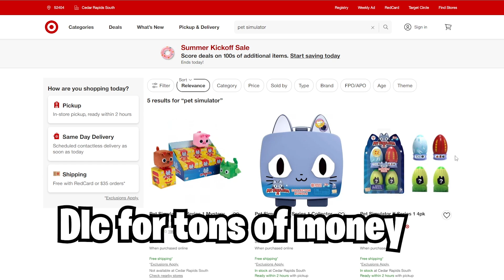*NEW* How To Claim The HUGE GHOST In Pet Simulator X (Roblox) - F2P Huge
Tags ignore:
Roblox event 2022, roblox event , roblox free items, roblox free items 2022, roblox rb battle event, roblox rb battle season 3, rb battle season 3 how to get all items, rb battle items, rb battle how to find bits,
the lore of rb battles, hero of rb battles, how to find band-aid rb battles, rb battles saving the universe, roblox events, huge chef cat event removed in my restaurant, fool quests, how to get infinite fruits in psx, best method to get max fruits, how to get fruits fast in psx, how to get secret exclusive monkey bro pet in psx, psx how to get monkey bro pet, big paintball free huge pet event, big paintball is having a free huge pet for pet simulator x, how to get huge paintball cat in big paintball fast, new huge paintball cat event coming to psx, new free huge paintball cat in big paintball 2, new easter egg hunt 2023 is here in psx, huge painted cat in big paintball 2, feature, new pet simulator x lucky block event is here, psx how to get huge chroma lucky from lucky block event, how to get huge party penguin in psx, how to get your first titanic pet in pet simulator x 2023, pet simulator x tips and tricks to get first huge pet,  psx new rarest pet, psx accident lol pet, pet simulator x new diamond glitch, psx new gem glitch, how to get spiffy cat in pet simulator x. psx trillions of gems, psx trillions of diamonds, psx sell cheap huges in auction, new ancient world coming to psx, psx ancient world, psx new world leaks, psx new world pets, psx new dog world, psx how to get free huge bluebird, new dog pets in psx, new free huges in psx, psx how to get huge bluebird pet, psx how to get new huge dog pets, psx how to get new huge stealth pets, psx new titanic beans balloons, psx new free event in my restaurant is food event, new1 million robux giveaway, preston is giving away free 1 million robux, big games 2000 exclusive eggs giveaway, preston 1 million robux, pet simulator x how to get 1 million free robux,  rng world cup for 1 million robux, doors x psx collab, how to get free scary pets in pet simulator x, how to get doors pets in psx, psx new how to get free huges, psx new horror exclusive egg in psx, new secret hot dooooog pet in psx, psx how to get secret hot dog pet, how to get infinite dog coins currency, psx secret huge pets, psx huge tech mimic chest, psx huge cyborg cat and dragon, huge psx pixel dragon, wolf and corgi, psx new titanic and huge beans balloon, psx how to get free season 2 dlc pets such as huge exquisite cat & stealth dragon, psx new best stat pet in game, psx i got strongest pet in game, psx how to get best stat pet, psx how to get secret atomic corgi, how to get huge tech chest mimic in psx, psx how to get huge ghost.